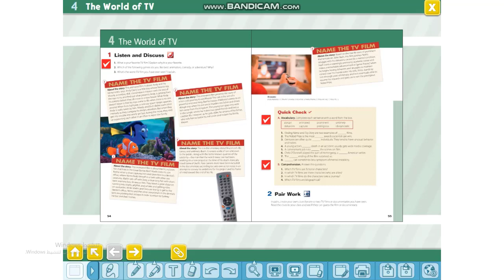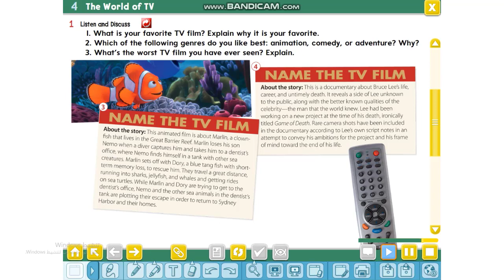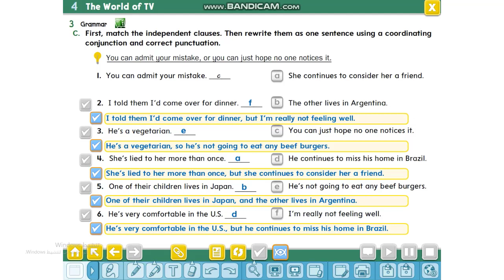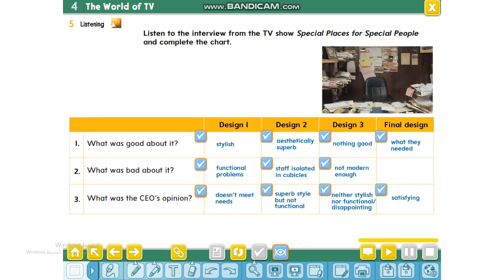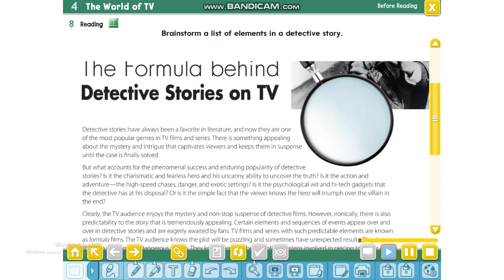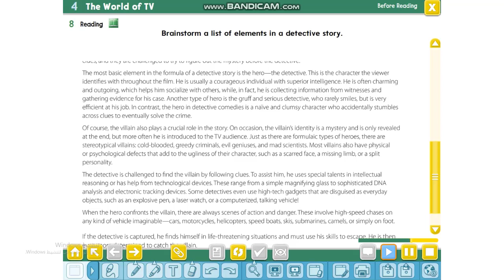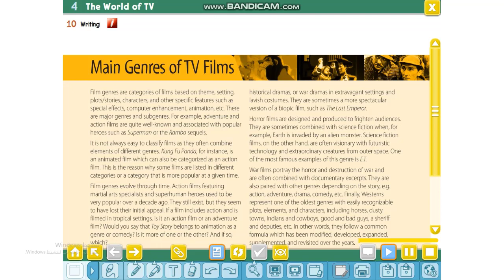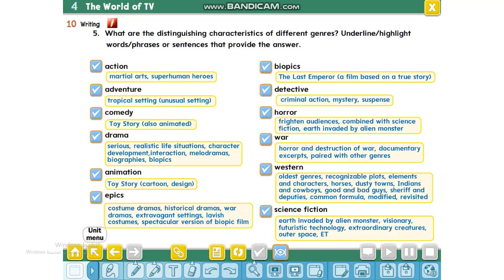Mega Goal 5 Unit 4 The World of TV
Unit 4  The World of TV